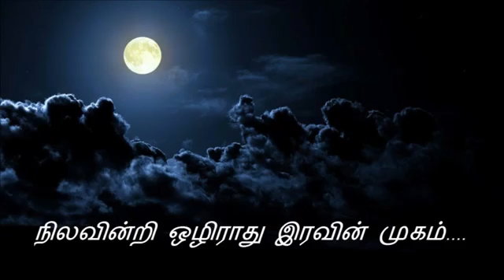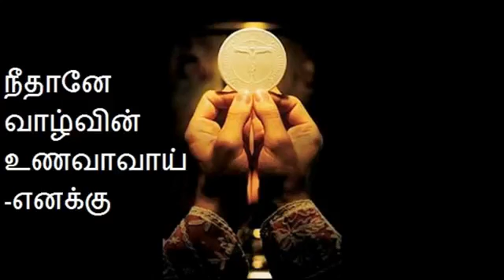En Ullam Unakkaga Jesus song